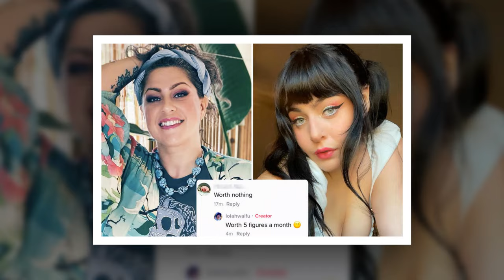MINUTES AGO! Very Sad News! American Pickers Danielle Colby’s Drops Breaking News! It will Shock you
American Pickers News is a channel where you will find all about trending American Pickers News gossip. We try our best to give our audience the most truthful Gossip.

Stay Tune With American Pickers News.